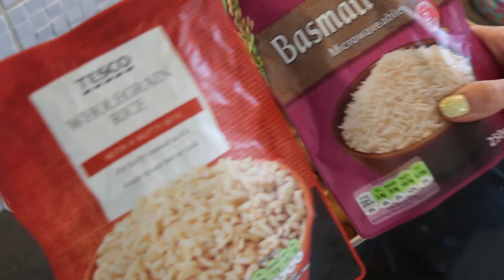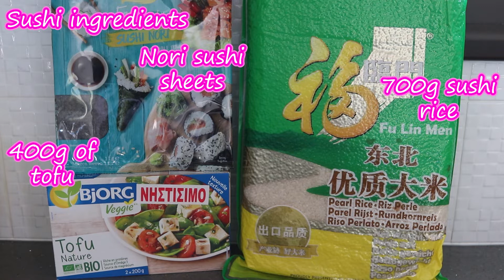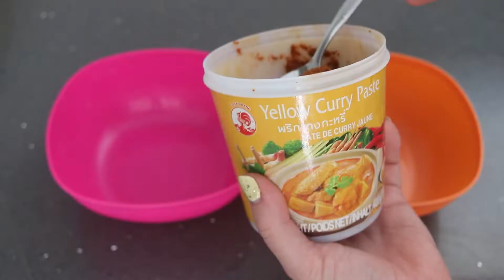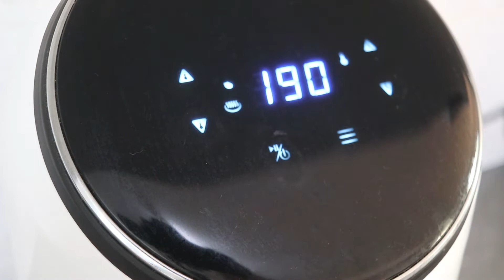What I Eat In A Day – Special Occasion Vegan, Plant Based & Vegetarian recipes–Healthy Birthday Vlog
Welcome lovelies to my special what I eat in a day as a plant based eater. Today I wanted to vlog my treat celebration birthday food and bring you along on my day of eating special, healthy vegan recipes, plant-based and vegetarian food. All of today's recipes are super tasty and healthy, with the usual tips and advice and some nutrition facts… the pups will always make an appearance, and there’s plenty of cool music with today's vegan breakfast, lunch and dinner recipes. Today's birthday what I eat in a day, has ideal recipe ideas for Romantic dinners, for date nights, vegan food to take to picnics and plant based food to take to BBQ’s. If you want to impress guests with your vegan diet and food or take a vegan or vegetarian dish to a party to convince friends to become vegan, plant based or vegetarian one of today's vegan party dishes may just win them over.
Timestamps
00:00 - Into
02:57 - Vegan Thai Tom Ka soup
08:35 - Vegetable crudité meze tray
12:32 - Hummus recipe
15:31 - Guacamole recipe
18:45 - Healthy Vegan Sushi

Some of today's vegan recipes are easy, some of today's celebration plant based recipes are quick to make and some of today's veggie recipes take a while to craft. I hope you enjoy my what I eat on a special day as a vegan vlog today. All of today recipes are suitable is your trying to loose weight as they are all super healthy, nutritious with little or no fat. I have tasty tofu marinades you will love and use again and again, I have lost 17kg since becoming plant based, and I love sharing my healthy recipes with you to enjoy too. I have always loved to cook and really enjoy my food, so all recipes will always be supper tasty and delicious.